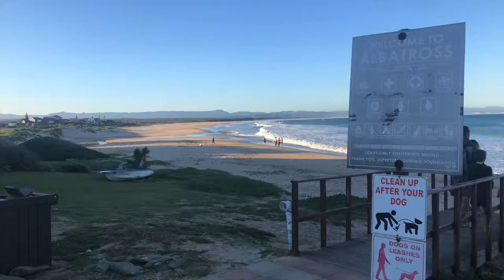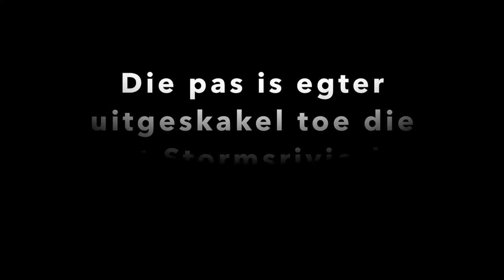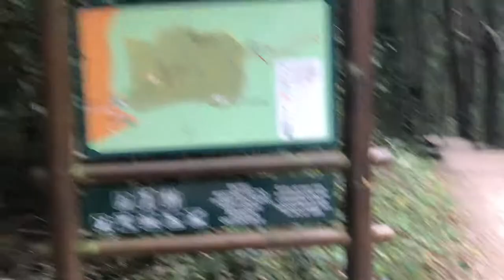Die Roete van die Cloetes - Tsitsikamma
In hierdie video besoek ons die Stormsriviermond en die Groot Boom langs die N2.